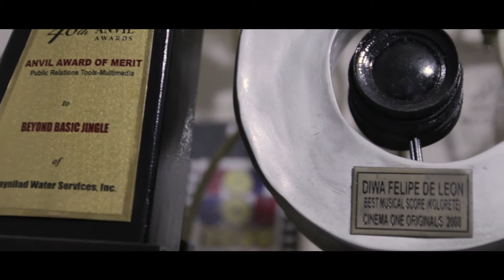Between Parallel Worlds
Diwa Felipe de Leon was born in the world of music. He lives and breathes music. Even as an avid gamer, he has combined his talent as a musician to create content for his youtube channel, String Player Gamer.

Watch and read our story on his life as a passionate musician, his journey as a composer for numerous films, and as a cover artist for a variety of video game theme songs.

An Off Crowd story.
Video Produced by: Pixelens
Original Music by: Diwa de Leon